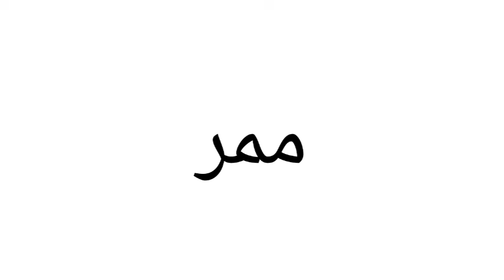معنى كلمة Aisle | الصحيح لكلمة Aisle | المعنى العربي ل Aisle | كيف تكتب كلمة Aisle | كلام إنجليزي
1 :-     معنى كلمة Aisle
2 :- الصحيح لكلمة Aisle